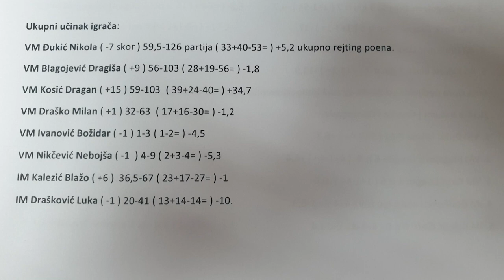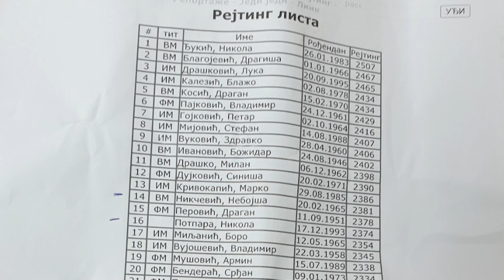Emisija "Vikend sa Šofrom" gost: Mitar Đukanovic Sah 06.11.2021.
Emisija "Vikend sa Šofrom" gost: Mitar Đukanovic Sah